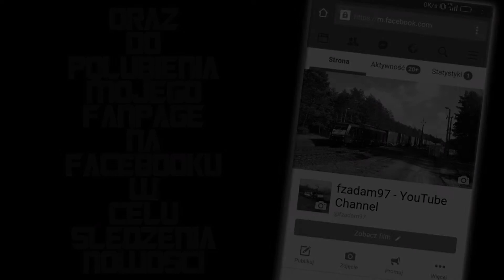[Ecco Rail] TEM2-146 | Stary Raduszec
TEM2-146 z cysternami mija tarcze ostrzegawczą semafora wjazdowego do Krosna Odrzańskiego od strony Guben.
Zapraszam na mój fanpage na facebooku:
DATA: 05.11.17